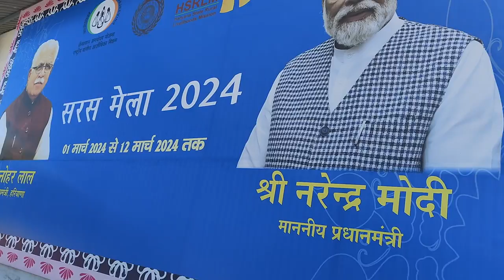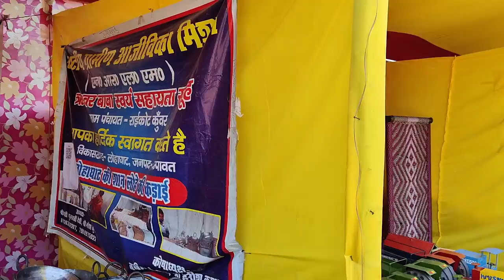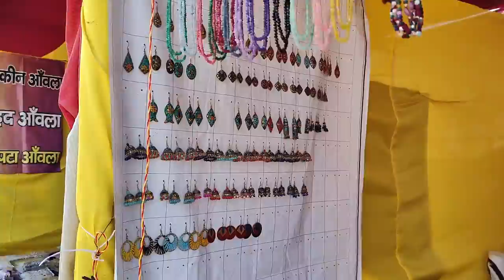पंचकुला में लगा सरस मेला | Saras Mela Panchkula (Haryana) | Last date 12th March